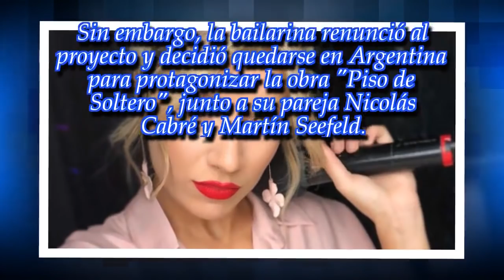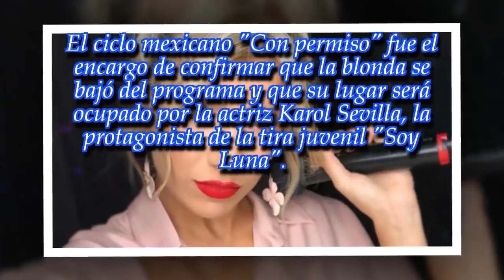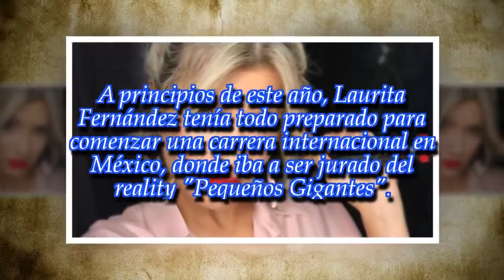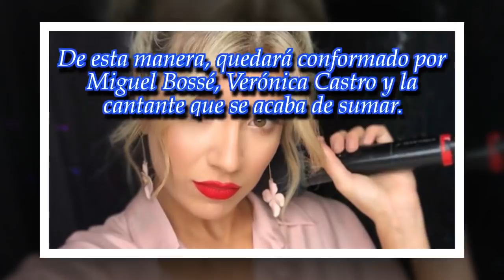Laurita Fernández quedó afuera de la televisión mexicana